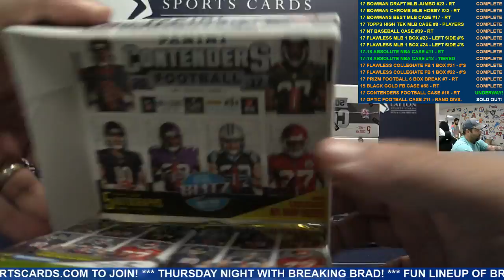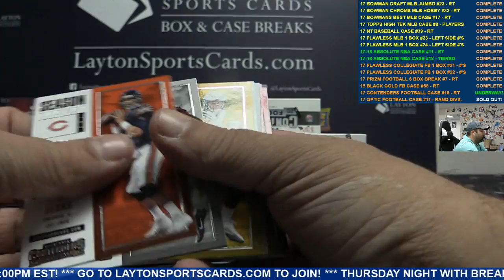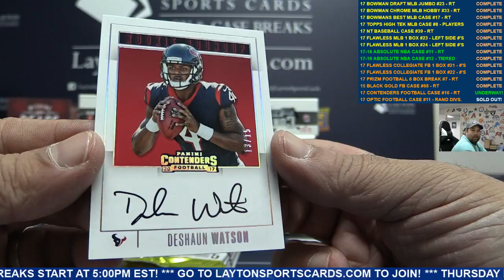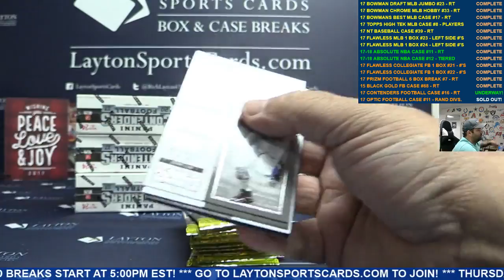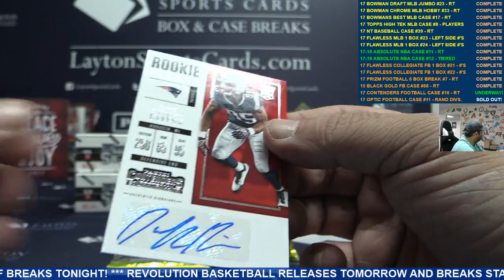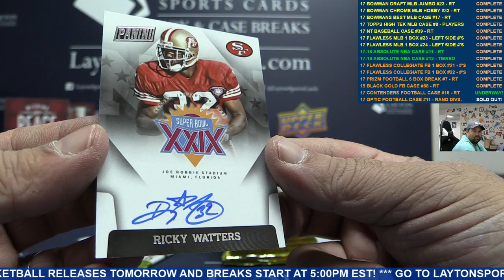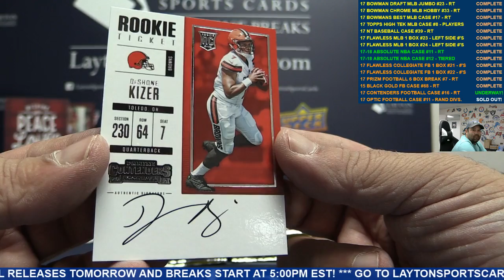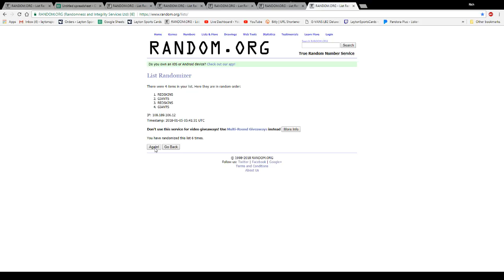2017 Panini Contenders Football Hobby 12 Box Case Break #16 – RANDOM TEAMS